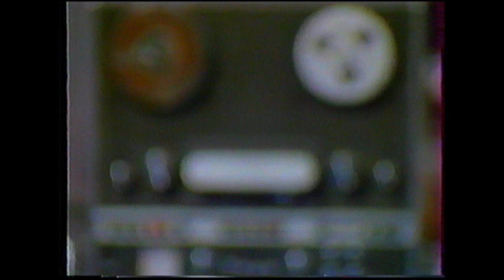«Miniatures» for double-bass and computer sounds (1990)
«Miniaturen» für Kontrabass und Computerklänge (1990)
«Miniatury» na kontrabas i dźwięki komputerowe (1990)

Aleksander Gabryś - composition & double-bass